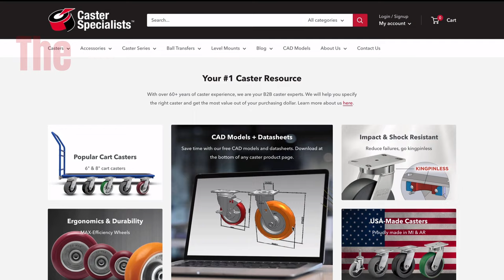B2B Casters with Free Caster CAD Models | Caster Specialists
Enhancing B2B Purchases for One of The Most Utilized Products in The World: Casters

The new casterspecialists.com store provides companies time-saving tools to solve their mobility needs, from free caster CAD models to tax-free online purchasing

April 12, 2022 – Westlake, OH – Caster Specialists, a division of Conveyer & Caster, launched a new online caster store uniquely designed to satisfy the mobility needs of businesses around the world. In an era of ongoing supply chain challenges, where hundreds of millions of casters are required each year to keep our materials and industries moving, Caster Specialists was determined to create a solution that simplified the process of specifying and purchasing casters online. Featuring the latest technology, newly launched casterspecialists.com provides customers time-saving functionality not common to caster stores, including: free downloadable CAD models, visual product filtering, global shipping, and tax-free checkout options (highlighted in this launch video).

“Enabling buyers and engineers to complete their job requirements seamlessly on a single site was our goal for casterspecialists.com,” said Brad Kish, director of marketing at Conveyer & Caster. “From product design, to order delivery, we are making online caster specification and purchasing easy—all with market-proven solutions that our customers can depend upon.”

The new store also exclusively offers caster solutions tested to meet ANSI ICWM-2018 standards, an important differentiating factor from most casters sold online. “Ensuring that a caster will provide safe working conditions up to its published load rating is absolutely critical, and why we only offer casters meeting ANSI ICWM standards,” noted Kish. “There are many caster options out there, and we want to make sure people are confident and safe when it comes to their selection.”

Offering solutions for enhanced ergonomics, USA-made casters, heavy duty casters, cart casters, and OEM preferred casters—casterspecialists.com provides customers helpful tools and services, including:
• Free, native caster CAD models that are easy to download and integrate into designs
• Fast visual product filtering, allowing customers to prioritize what’s most important
• Volume discounts—with a quick quote option for OEM/larger purchases